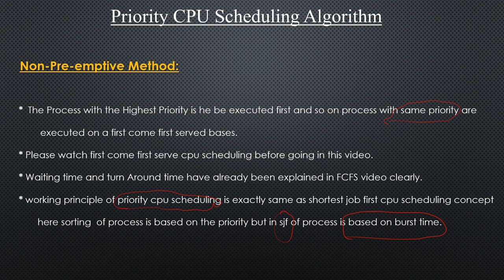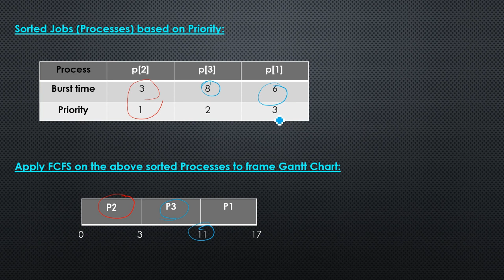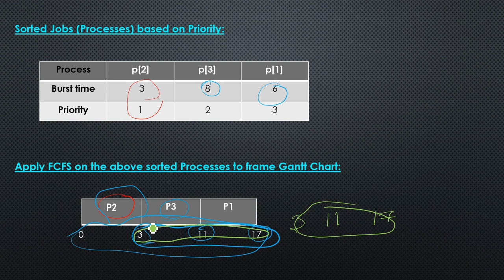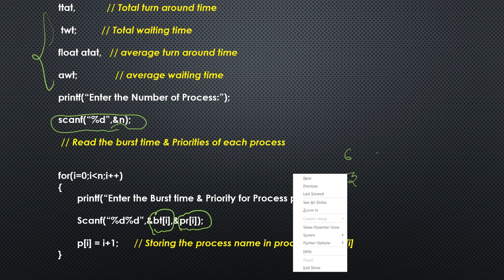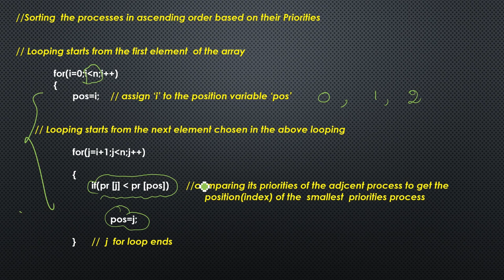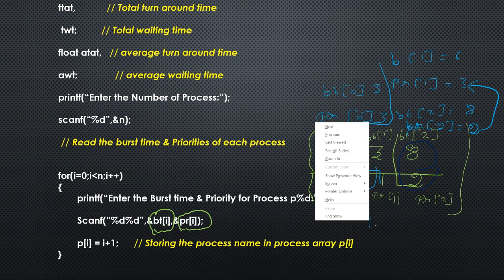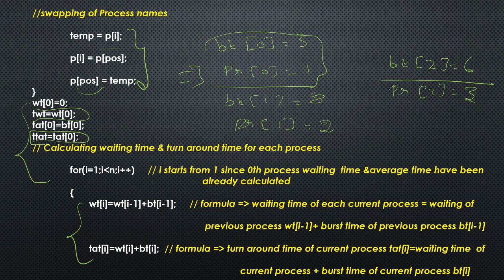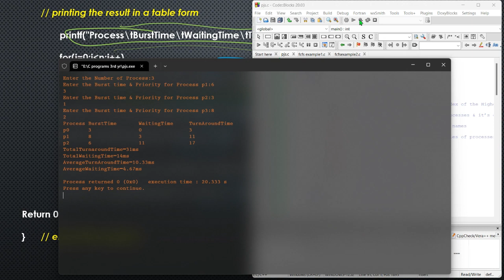Priority CPU Scheduling Algorithm in Tamil